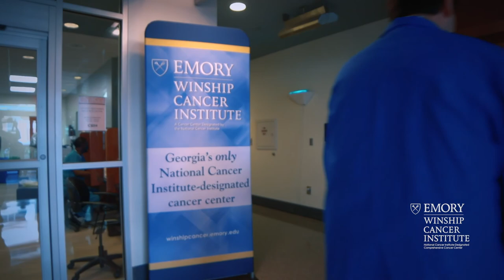Leah Davis, leukemia survivor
Winship leukemia survivor Leah Davis has advice for newly diagnosed patients: don’t give up hope. Leah found hope while receiving treatment from our nationally recognized cancer specialists. They provided the most advanced treatment options for her type of cancer. Now in remission, Leah is grateful for her care at Winship Cancer Institute.

As with all treatments, individual patient results vary. It is important to discuss your cancer treatment options with your physician.